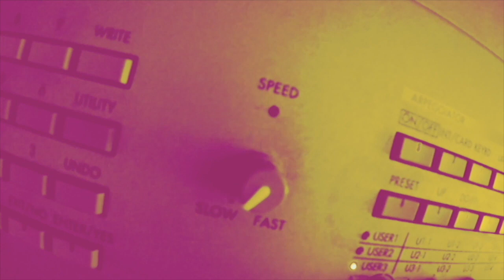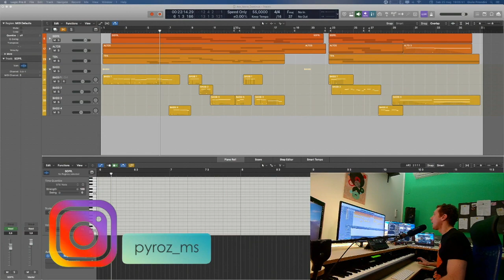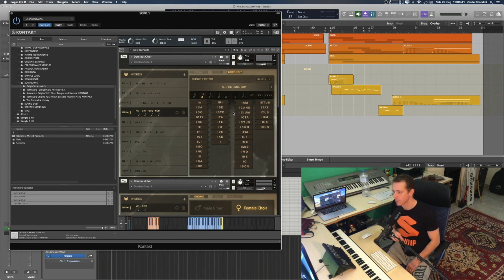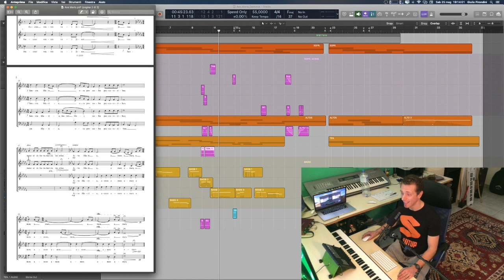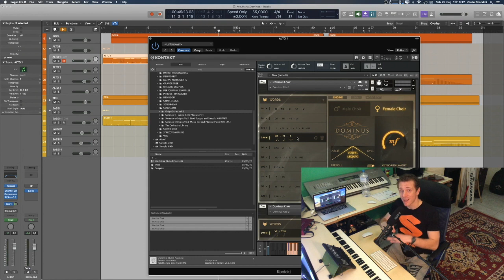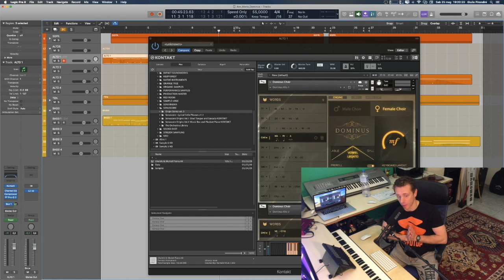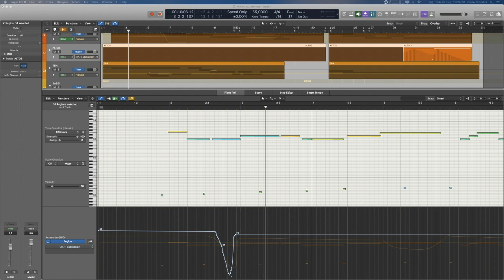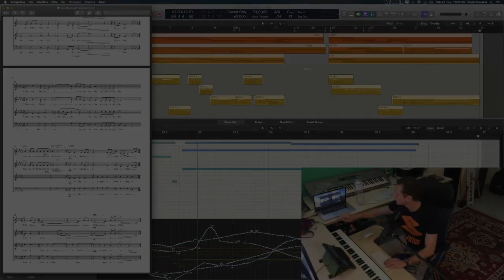MY SAMPLE #2 | Dominus by Fluffyaudio +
Overview of choir library DOMINUS.

A short extract of my Ave Maria as performed by Corincoro during choral festival Coriamo2019 in Modena (this time Dominus is definitely doing better than a real choir!)..